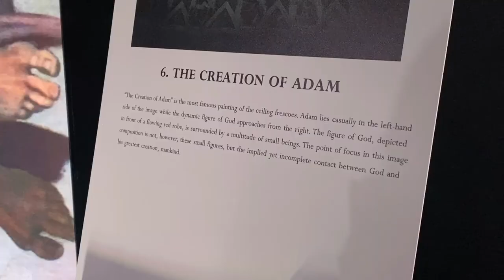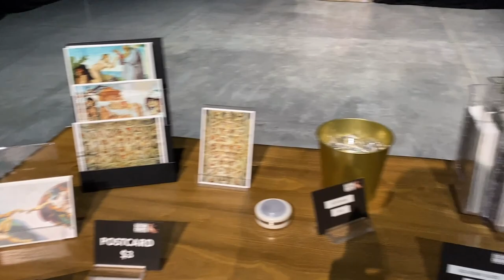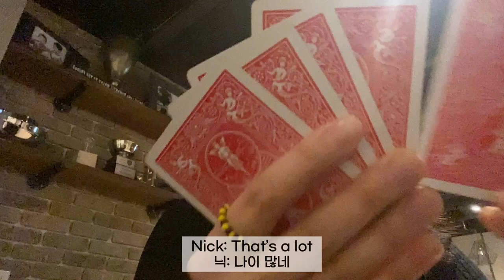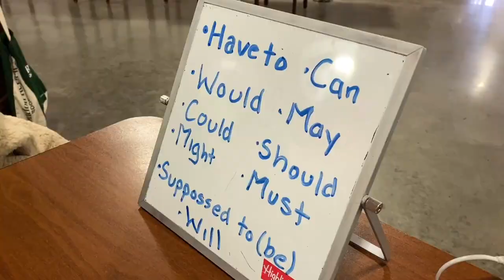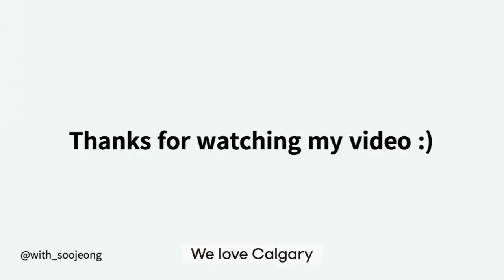🇨🇦 Calgary Vlog ⏐ KCC Calgary ⏐ Michelangelo's Sistine Chapel ⏐ Japanese Church ⏐ Climbing & Cooking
Snowing Calgary in April...haha...don't wanna see it again :/

For people who want to learn Korean or make Korean friends,
KCC (Korean Conversation Club)